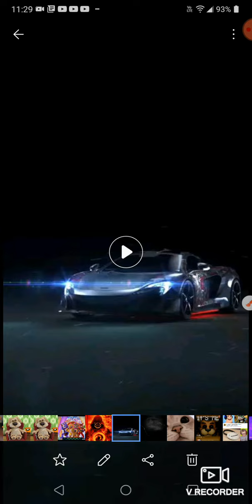jogando Subway surfers dps de muito tempo 😃 (tentando sem coins)